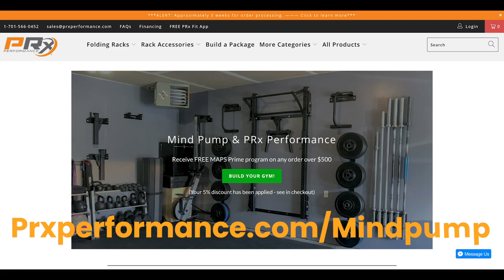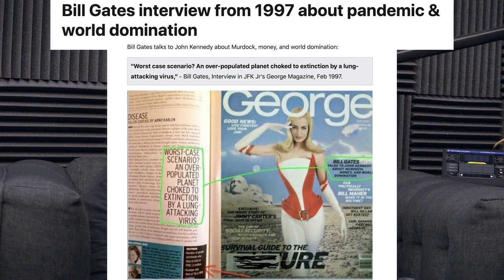#1338: Strategies to Reduce Sugar Consumption, When to Add Box Squats to Your Workout & More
* The UFC cashing in, all things interesting about Dubai & MORE. (5:17)
* Sal vs the large spider, the latest offerings from the Nutritional Coaching Institute (NCI) for aspiring trainers/coaches & MORE. (12:18)
* Will we start to see the black market explode amid the pandemic? (17:56)
* Safely improve progressive overload with form and technique. (23:48)
* Needing equipment for your home gym? PRx has got it! (27:36)
* Adam’s epiphany. (29:42)
* The perfect storm for conspiracy theories. (32:27)
Quah question #1 – What are your tips and strategies for weak point improvement? (45:46)
Quah question #2 – Do box squats hold traditional value over back squats and would there be a reason to add them into a program if the overall goal is improving leg definition and size? (50:37)
Quah question #3 – We are often told to cut sugar from our diet, but sugar seems to almost be in everything and is often hidden. Where do you begin? (55:01)
Quah question #4 - How do you go about building up your maintenance calories if you’re already well accustomed to weight lifting and want to lose fat? The task feels impossible half the time as a petite woman with very low BMR. (59:22)

California Gov. Newsom orders statewide closures, including indoor restaurant operations

Bill Gates interview from 1997 about pandemic & world domination

The Clintons, Laura Silsby, Haiti, Amber Alerts & Human Trafficking

Black Lives Matter fundraising handled by group with convicted terrorist on its board

How to Improve Weak and Stubborn Body Parts – Mind Pump Blog

How to Box Squat to Improve Your Squat Form – Mind Pump TV

Mind Pump #1247: The Dangers Of Eating Too Much Sugar

Mind Pump #1027: 3 Steps To Speed Up Your Metabolism

People Mentioned
Jason Phillips (@jasonphillipsisnutrition) on Instagram
Instagram.com/jasonphillipsisnutrition

Eddie Bravo (@eddiebravo) on Twitter
Twitter.com/eddiebravo